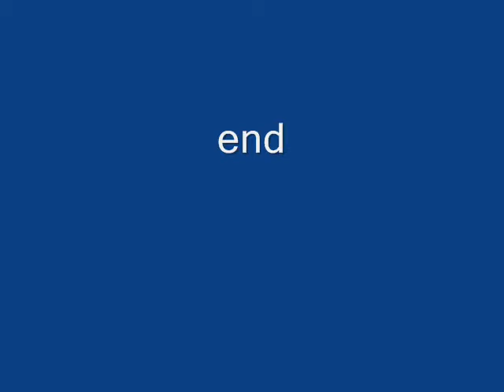Breeding Male Hooded Oriole Feeding on Nectar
A breeding male Hooded Oriole feeding on nectar on a windy day--with a couple of bees irritating him. They migrate here for the Spring and Summer to breed and raise their young, then migrate back to the south. Northern California